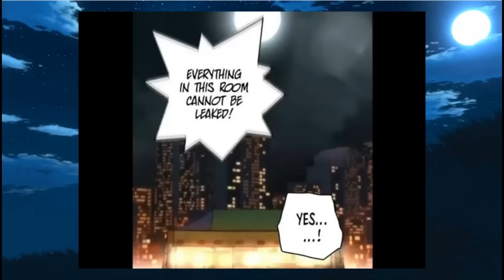P4. He was reincarnated at the age of 18 to become a tycoon - Manhwa recap